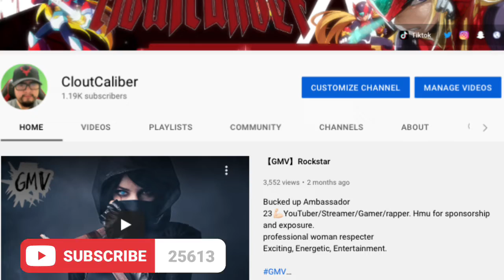【GMV】 Powerful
Bucked up Ambassador
professional woman respecter
Exciting, Energetic, Entertainment.

IF YOU LIKE FREE STUFF and want try SUM PRODUCTS CLICK MY FREE SAMPLER LINK 🥵🥵🥵🥵🥵

Bucked Up Energy is blended with 300mg of caffeine – as well as game changers the other guys haven't even heard of😎💪🏻🔥💯. Developed to take your workouts to the next level Loaded with scientifically backed ingredients, at clinically effective dosages, BUCKED UP is a game-changer.

Protect Against the Elements - SPF40, Lightweight, Moisture Wicking and Breathable. We Craft All Of Our Stylish Garments With Practicality For the Outdoors In Mind. New Design Face Shields. All Lifestyles Apparel. Best Fishing Apparel